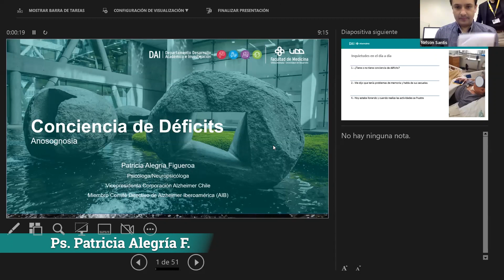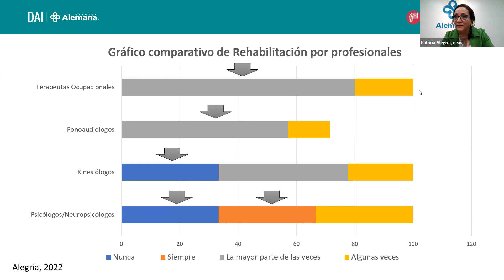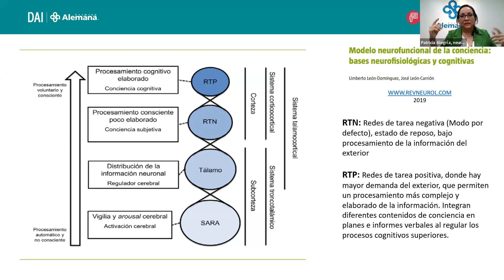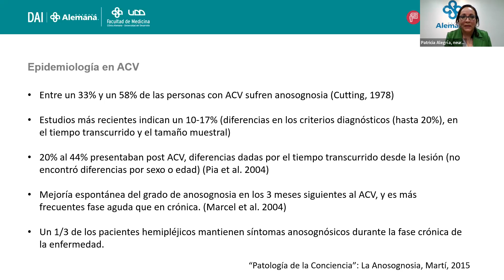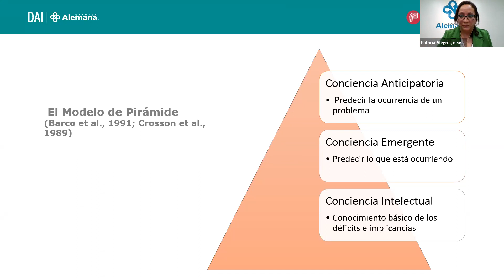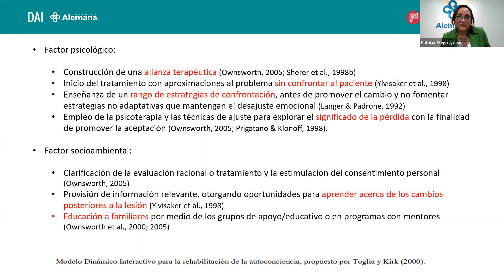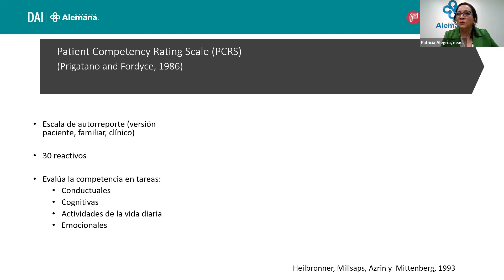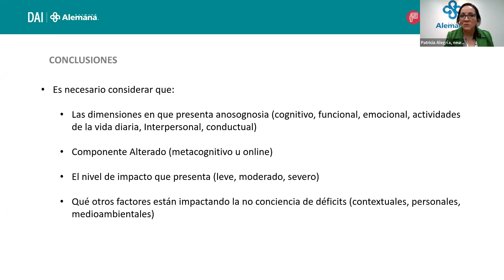Conciencia de déficit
Ps. Patricia Alegría